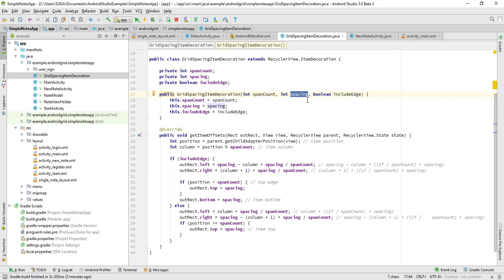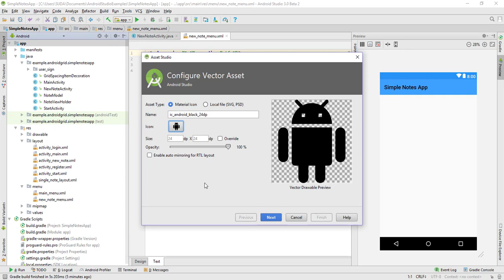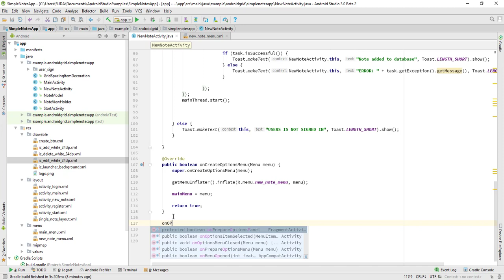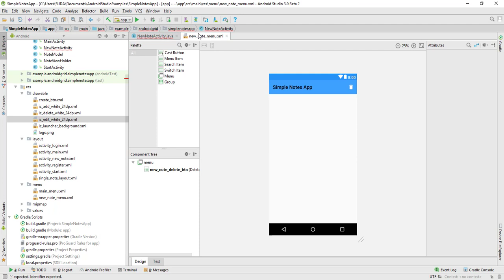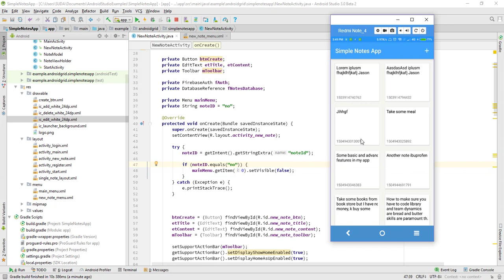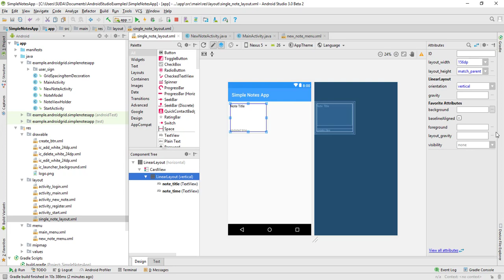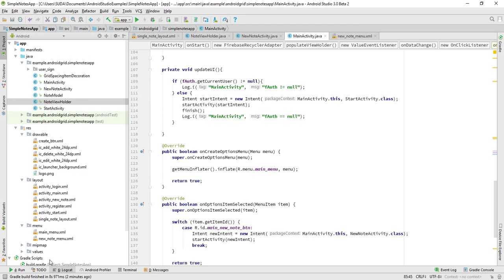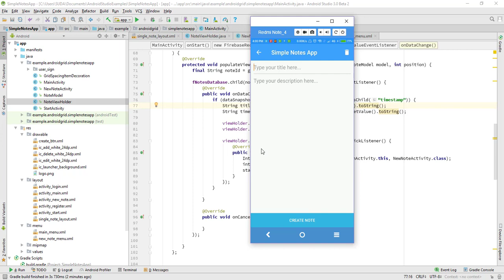Part 7 - Simple Notes App - Firebase App - Deleting Notes - Android Studio Tutorial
Hi, I am teaching how to create a Simple Notes App via using Firebase in Android Studio.